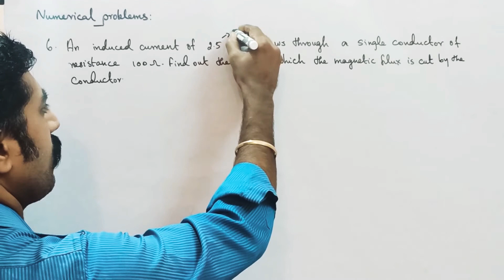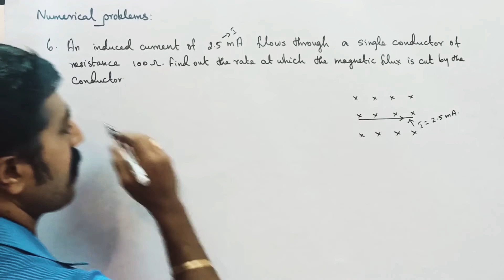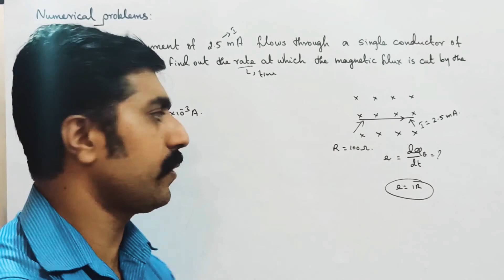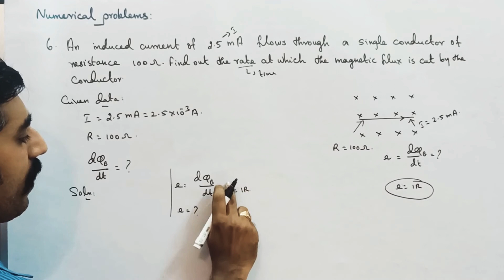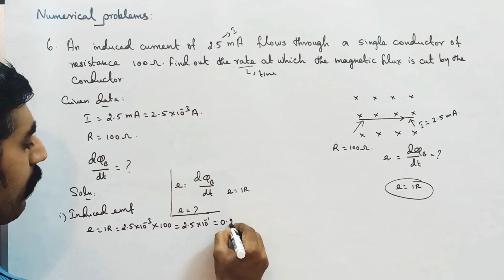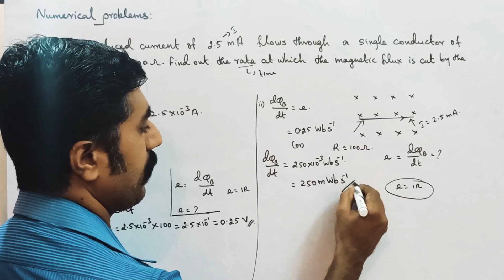Numerical problem no: 6||EMI & AC||Ln 4||STD 12 Physics||Tamil||sky physics